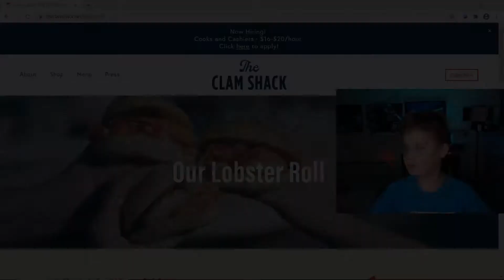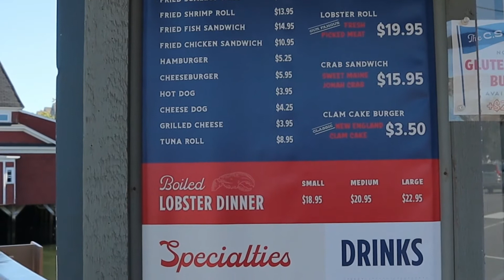The Clam Shack Kennebunkport, Maine since 1968! Matts Mission stops in.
The clam shack is a tasty little stop in Kennebunkport, Maine. Its been in business since 1968. Everything is good but the Lobster Roll reigns supreme. So if your ever close make a point to stop in!